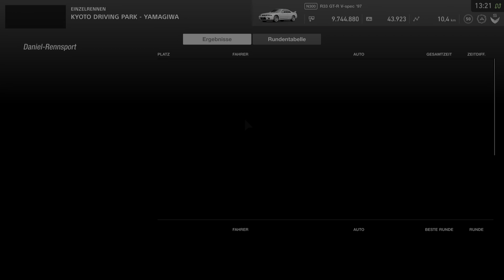GT Sport - N300 Autorennen 8 von 35 / Nissan R33 GT-R V-spec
Fehlerfreies Autorennen mit Wiederholung